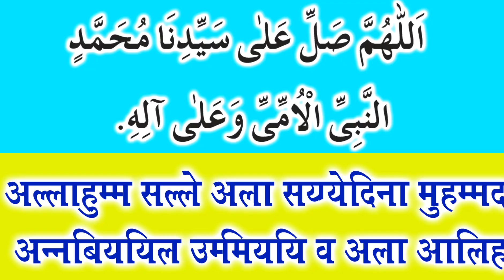shab e meraj ki 12 rakat nafil namaz | 27 rajab ki namaz ka tarika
About this video:
shab e meraj ki nafil namaz | 27 rajab ki namaz ka tarika | shab e meraj ki 12 rakat nafil namaz